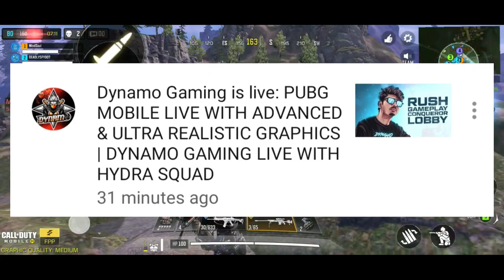Why dynamo playing Pubg Mobile after ban ? 😡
Thank you for all the love and support.❤️ Daily Gaming Regarding News and Updates.

Every violence in this videos shown is fictitious and only for entertainment and knowledge purpose. There is no relation of thus in real life.